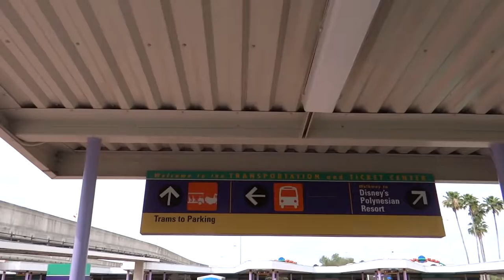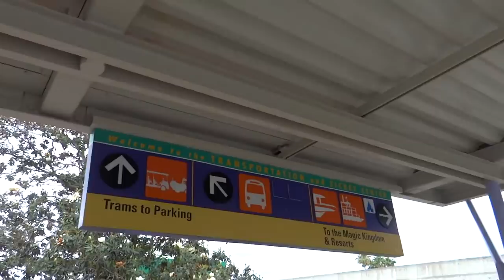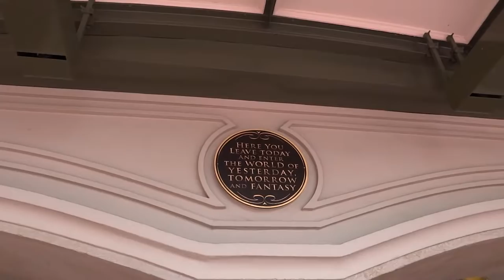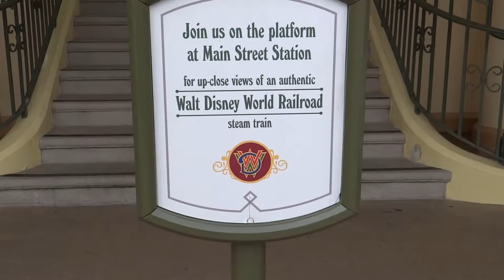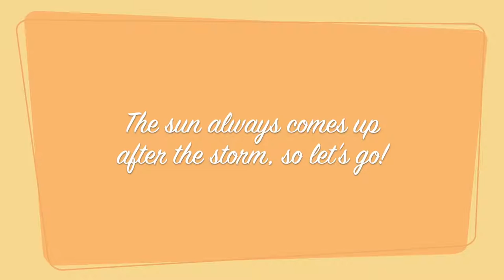Walt Disney World Vlog May 5 2019: Riding Disney Transportation (Episode 293)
Welcome! We are Joe, Ashley and Lee (born January 2017) and together we make up SeeYaReelSoon. We started this channel back in August 2012 to share our knowledge and love of all things Disney with as many people as we could! Our most popular videos are our trip videos (or vlogs) where we take you with us on our Walt Disney World vacations by means of constant video recording. We took a hiatus in Fall 2016 as we began an adventure as new parents, but are excited to be back again in Summer 2018 with one extra adorable member.